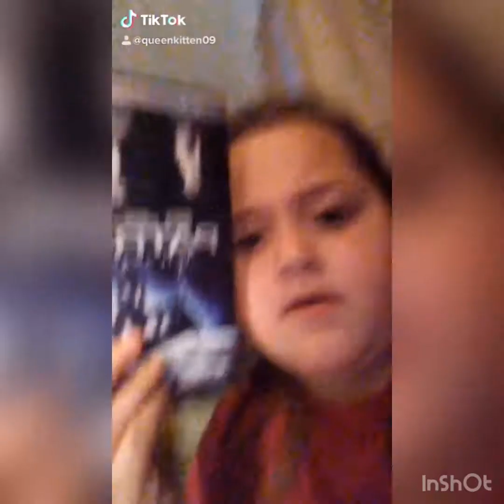My old self! Musical.lys!!! (Compilation) | Aubree Gann